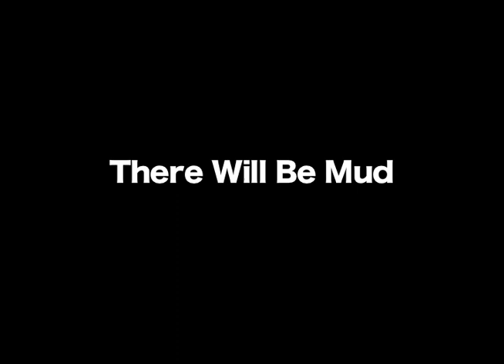SCAN-TV - G's Poetry Show - Tree Poem